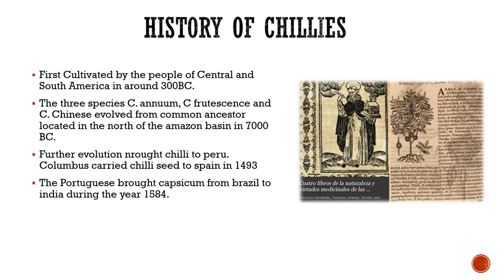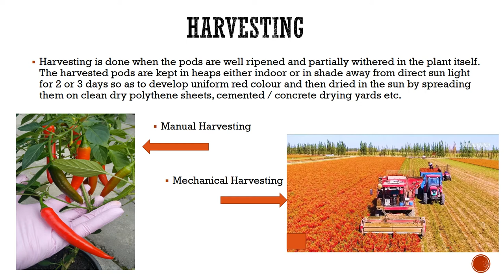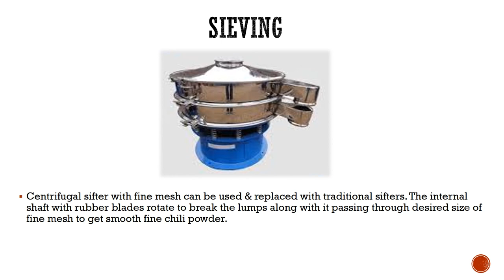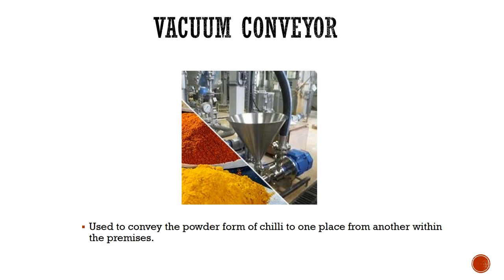PowerPoint Presentation on Red Chilli Powder Processing (under PMFME Scheme) - ENGLISH